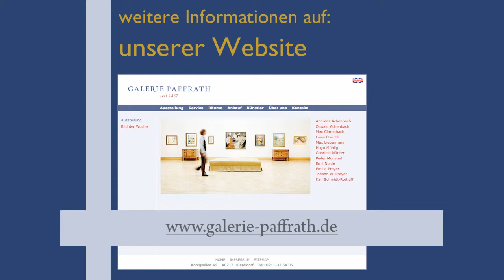Galerie Paffrath auf der Kunstmesse Cologne Fine Art & Antiques 2013 in Köln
Auch dieses Jahr ist die Galerie Paffrath auf der Kunstmesse Cologne Fine Art & Antiques in Köln präsent (Halle 11.1/Stand A-18). Vom 20.-24. November 2013 zeigen wir unter anderem Werke von: Andreas und Oswald Achenbach, Hugo Mühlig, Johann Wilhelm und Emilie Preyer, Gabriele Münter,  Ancher, Brendekilde, Lucas und viele mehr.

Über Ihren Besuch auf unseren Stand würdne wir uns sehr freuen!